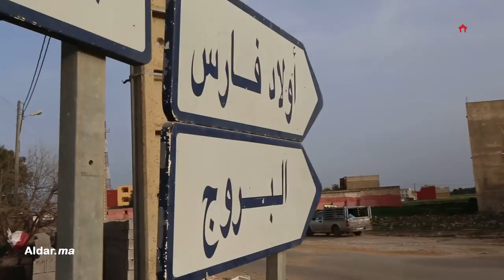جيران السيدة التي تبرعت بمليار و200 مليون لبناء ثانوية: معروفة بالكرم والإحسان بأولاد فارس بسطات